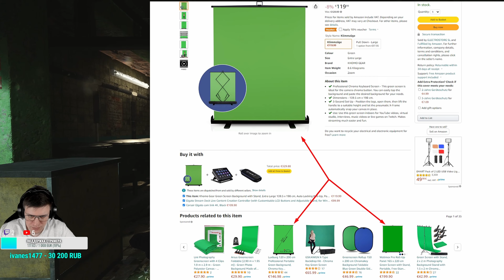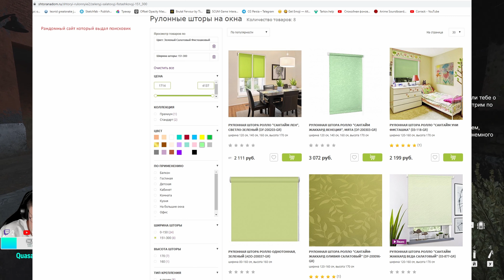гайд как не дорого смастерить свой green screen из рулонной жалюзи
Предупреждаю!- Видео не игрового формата, но я считаю надо поделится информацией, вдруг кому поможет =)
Данное видео преднозначено для тех, кто не хотел бы инвестировать значительную сумму в дорогой хромакей. Самопал созданный специально для этой цели представлен в данном видео, надеюсь будет полезно =).

🐗 10руб, 50руб, 100руб, 250руб, 500руб, 750руб, 1000руб 300руб(напугать)
🐗 Для каждого- отдельнаю суровая GIF  с брутальными звуками!=)
Ни в коем случае не агитирую донатить мне, тем не менее если вы на это решились, то огромное вам спасибо, это поможет в продвижении канала и приблизит меня чуточку ближе к исполнению моей мечты=)
Привет я Коррак или Коррыч.
Делаю видео нарезки по разным играм.
Играю в основном в шутеры, выживачи или игры с хорошим сюжетом.
На стримах приветствуется общение =)
Важно не забывать, что стрим идет с задержкой, поэтому не лютуйте если сразу не ответил.
Еще момент: Если не ответил, то в пылу сражения мог просто пропустить сообщение, будьте добры- повторите, Коррыч уже старый, глаза не те =)
►Мне 31
►Зовут Леонид
►Работаю 3д художником
►Люблю общение
►Стримлю для души как хобби
►Видосики пилю также для души
►Мечта- построить свой собственный дом
►Из жанров игр люблю и играю практически во всё кроме J-rpg, не мой жанр.
►Любимая игра- серия Metal gear solid, в частности первые 4 части(отдельная любовь к 3 части)
Железо:  🕹
• 32 gb ram ddr4
• Razer 8kHz
• Клава старая как яйца Одина logitech k220(дешевая блютус хрень, но мне норм=))
• Наушники- Steelseries Arctis 9
• Микрофон-boya M-1 pro
• Мониторы: 1)Samsung 22”, Viewsonic 32”